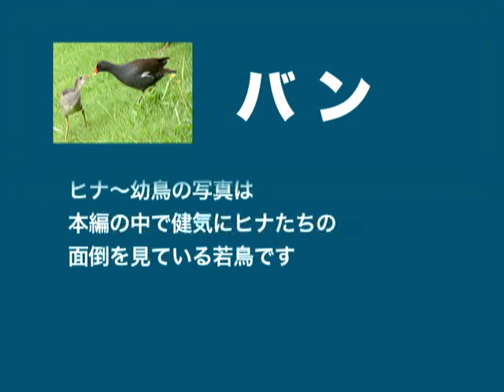Common Moorhen (New edition)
The young bird helps with a parent bird and takes care of the small bird